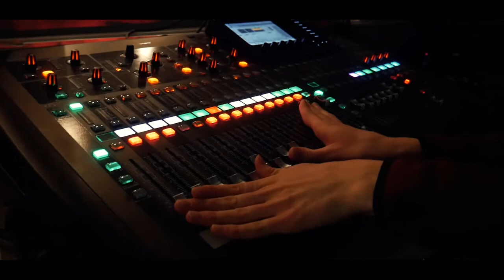Class of 2018 Senior Video